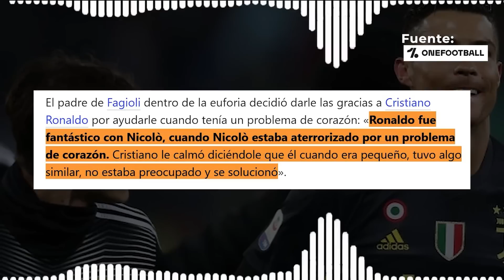¡La INCREÍBLE HISTORIA de como CR7 le SALVÓ la VIDA al NUEVO crack de la JUVENTUS!